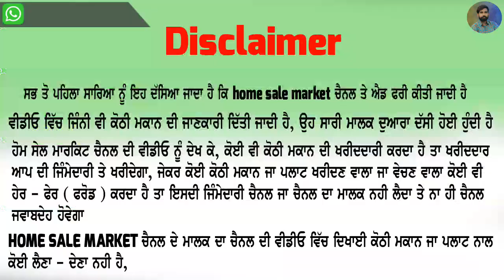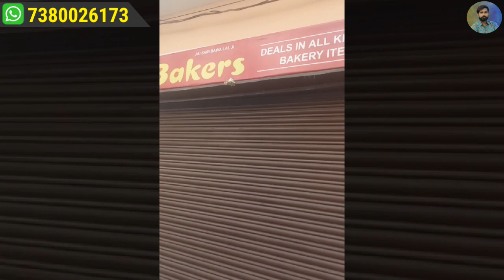ਘਰ ਦੀ ਮਜਬੂਰੀ ਹੈ - 11 marle kothi - 7 Bedrooms, 3 Storeroom, 2 Wathroom -ਏਨਾ ਕੁੱਝ ਬਣਿਆ ਕੋਠੀ ਵਿੱਚ sale